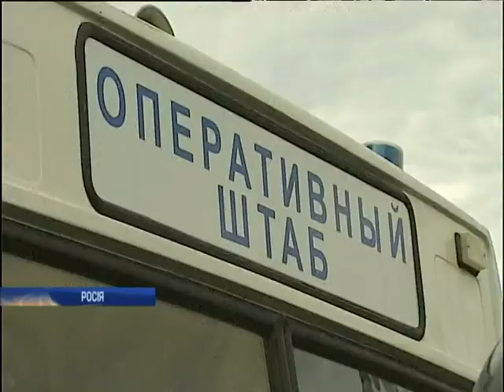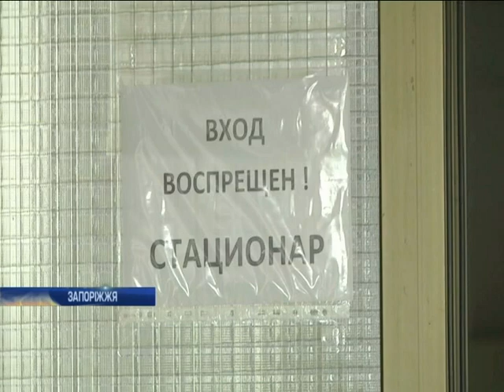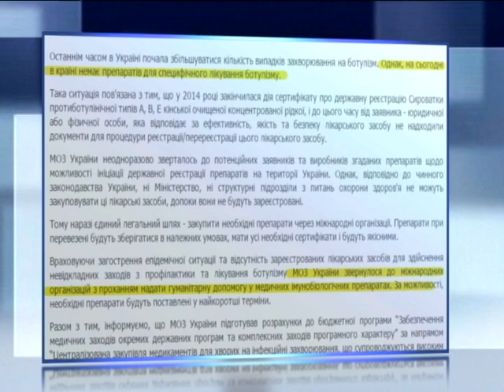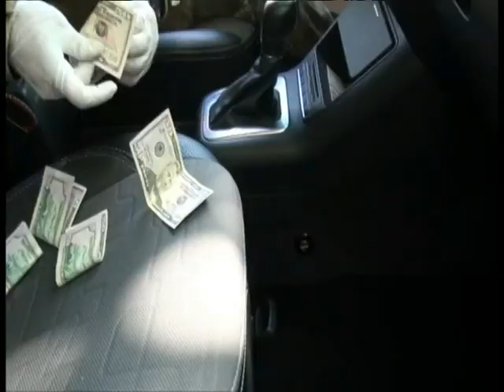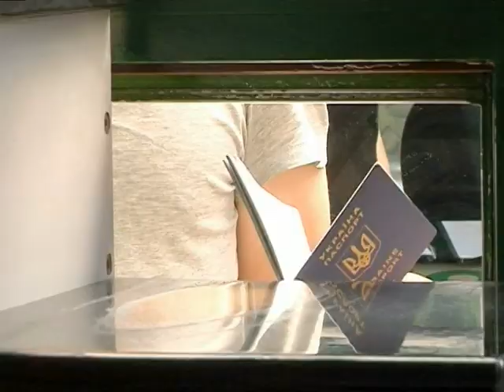Новости 17:45, выпуск за 12 июня 2017 года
Дивіться у випуску: На Донеччині загинули двоє українських військових; В Ольгинці ворожими снарядами зруйновано 12 приватних будинків; В Авдіївці бойовики з танків обстріляли мирних мешканців; Порошенко підписав закон про заборону георгіївської стрічки; Концерн Airbus розробляє винищувач нового покоління; Партії Макрона прогнозують 70 відсотків мандатів; У Москві тисячі людей вийшли на акції протесту; У Запоріжжі три жінки захворіли на ботулізм; В Одесі через аварію на водогоні 150 тисяч людей залишилися без води; У Миколаєві митник налагодив системне здирництво хабарів за допомогою пошти; У Дніпрі потяг протаранив трамвай з пасажирами; У Кропивницькому оштрафували власника фури на 5,5 тис. євро; Нацбанк зняв обмеження на перекази коштів за кордон.